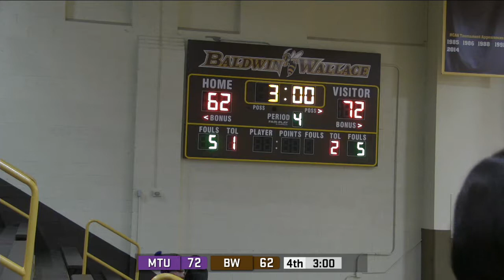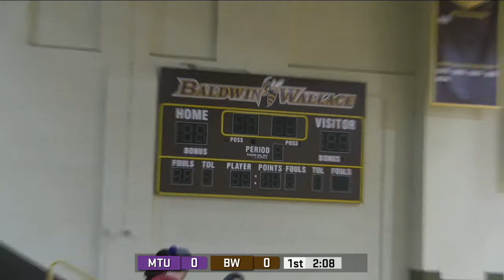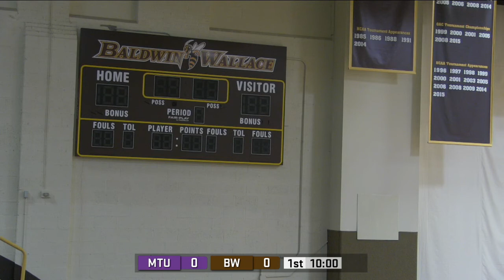Women's Basketball vs. Mount Union (2016-2017)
The 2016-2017 Baldwin Wallace University women's basketball team hosts the University of Mount Union in an Ohio Athletic Conference game in the Ursprung Gymnasium inside the Lou Higgins Center.